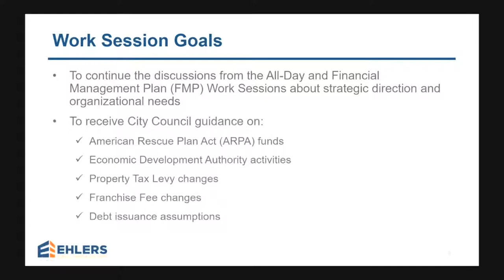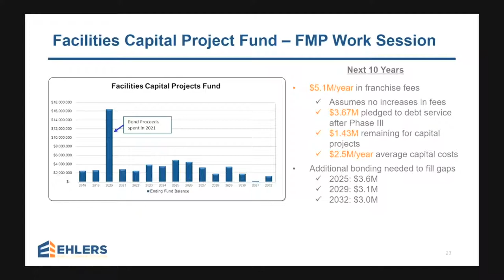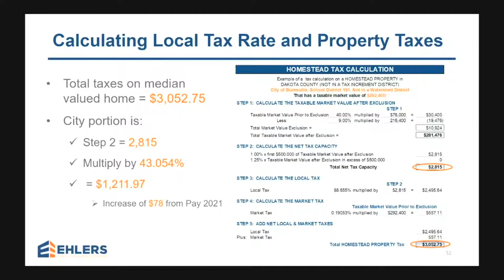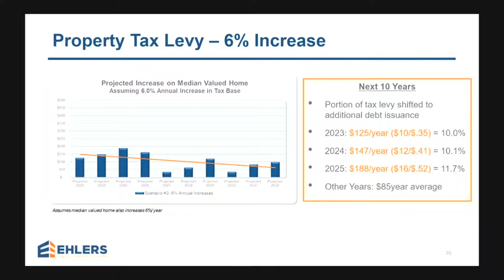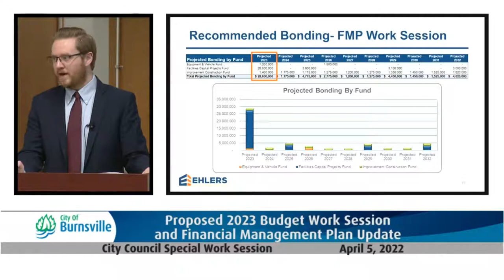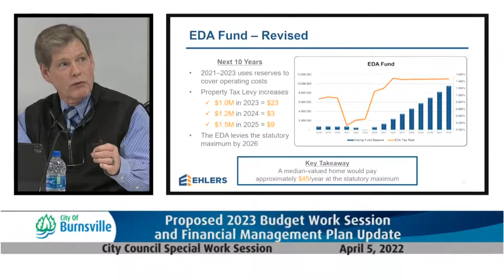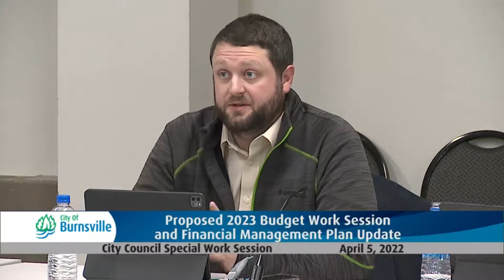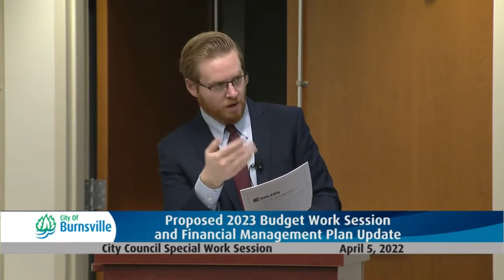City Council Special Budget Work Session - 05 Apr 2022